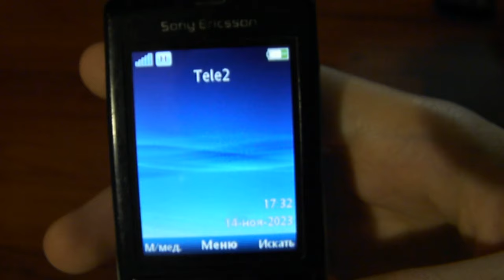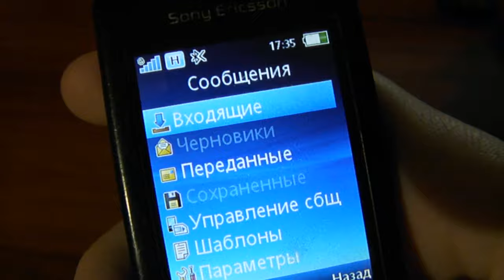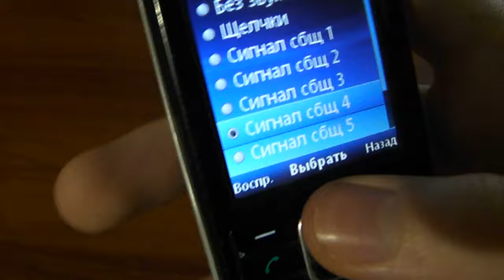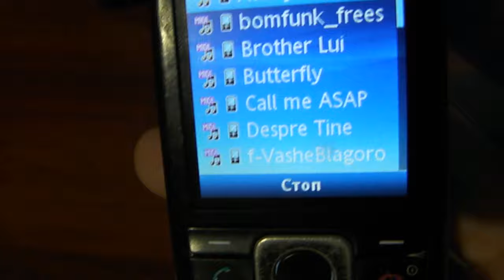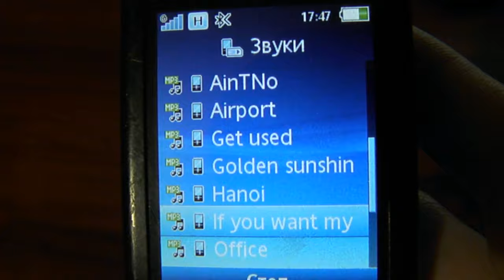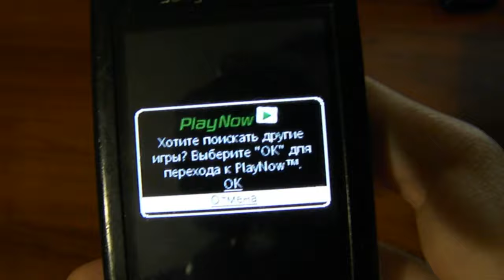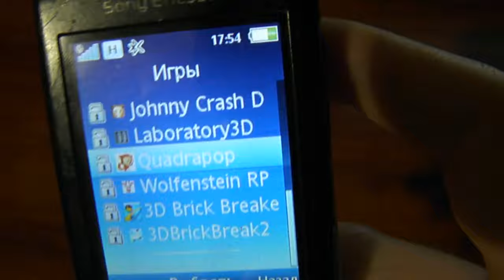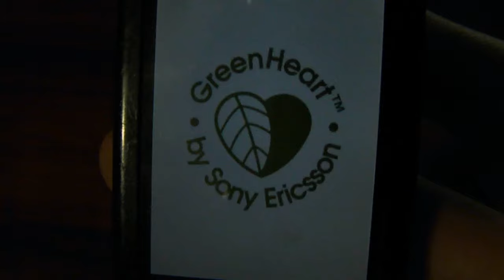Sony Ericsson J108i Cedar - ретро обзор 13 лет спустя